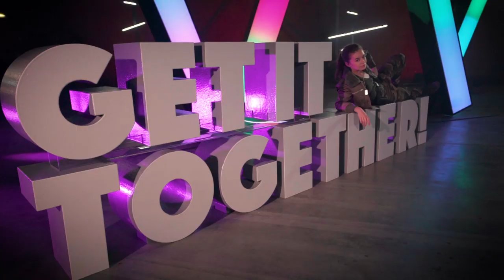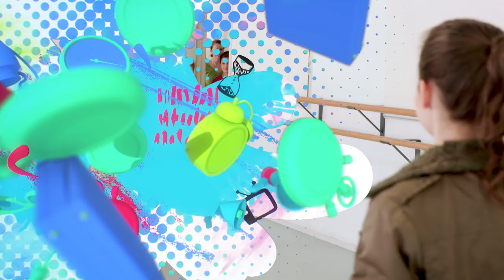Dance Up a Storm! | Get It Together (Full Episode) | Episode 2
Carlee loves dancing but wishes her family loved it as much as she does! Can the Clements form the ultimate dance crew and perform live at the Street Dance Battle 2019?!

Get it Together! host Kayne Tremills and his trusty drill sergeant have found Australia's messiest, most disorganised, most forgetful families and are putting them to the ultimate test!